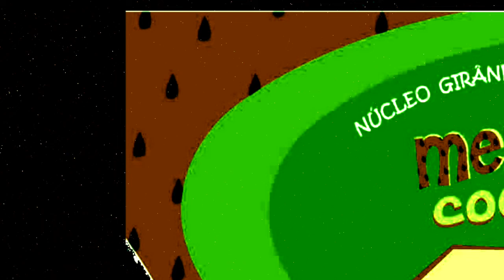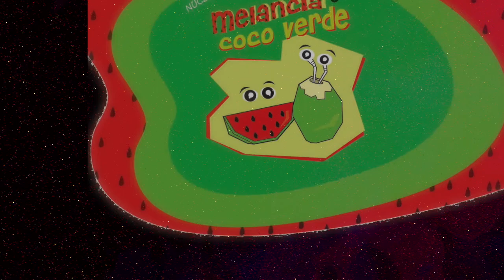03 Hora de arrumar a cabeça - Melancia e Coco Verde - Trilha Sonora de Luciano Antonio Carvalho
"Hora de Arrumar a Cabeça" é a terceira faixa da trilha sonora de "Melancia e Coco Verde", uma peça de teatro para crianças do Núcleo Girândola, que tive o prazer imenso de compor e gravar. A peça estreou em 2009, rodou muito por aí, e foi só o primeiro de vários outros projetos que realizei com este grupo maravilhoso. Na cena desta música, as personagens estavam brincando no recreio, quando toca o sinal para voltar para a sala de aula, a classe. Mas essa volta é também uma brincadeira para estas personagens. Em princípio, tratava-se de uma mera transição de cenas, a do recreio para a da sala de aula - havia inclusive outra trilha sonora - mas preferimos estender essa transição e transformá-la em uma ação: o sinal quebra o clima da brincadeira anterior, mas não destrói o espírito do "brincar", e as personagens mostram com isso como elas fazem para carregar este espírito para dentro da sala de aula, ao mesmo tempo que uma delas, o Vladimir, aproveita a distração geral para escrever um bilhete importante...